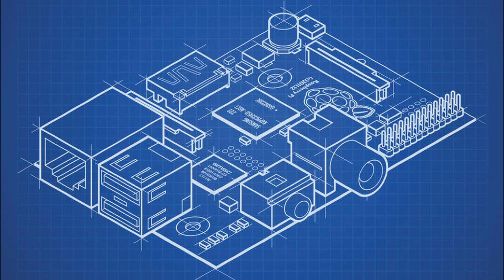Raspberry Pi met een Infrarood obstakel sensor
Wil je meer over dit project weten? Kijk dan op

Like to know more about this project?
It's a dutch site. Use the Google translation (right mouse button) and enjoy the project.